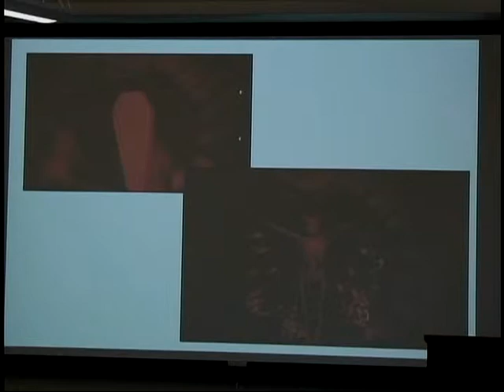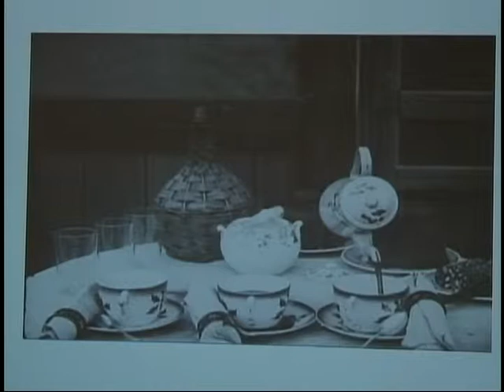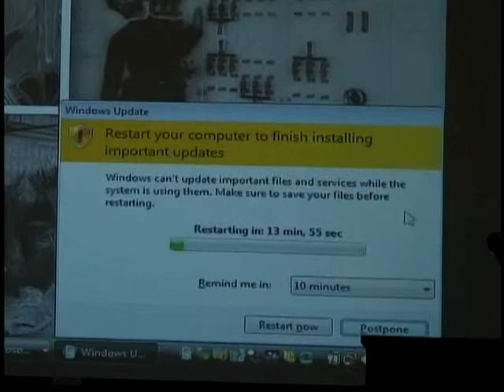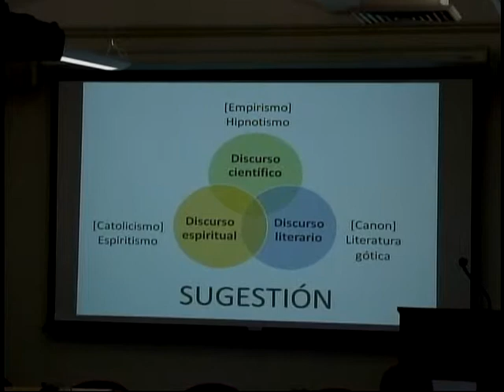Los discursos cientificos, espirtuales y literarios de la Espana moderna (Part 2)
Lecture: "Sugestion y maravilla en los discursos cientificos, espirtuales y literarios de la Espana moderna" presented by Alicia Cerezo, Assistant Professor, Dept of Spanish & Portuguese, UW-Madison (11/2911)